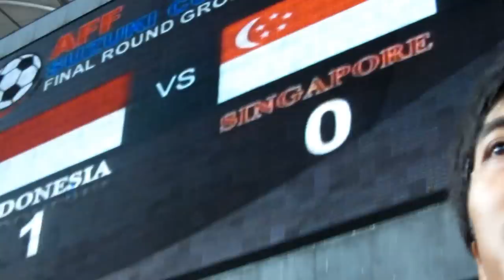Indonesia Raya - Dying Moments of the Match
AFF Suzuki Cup 2012 Matchday 2: Indonesia 1-0 Singapore.